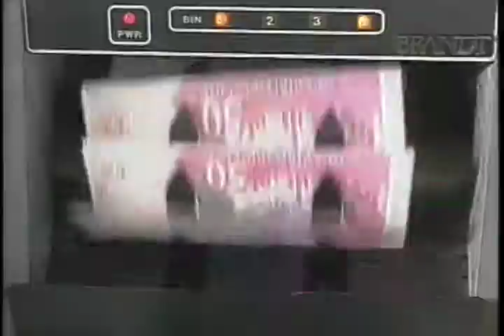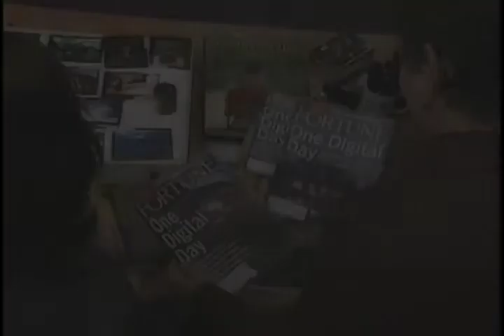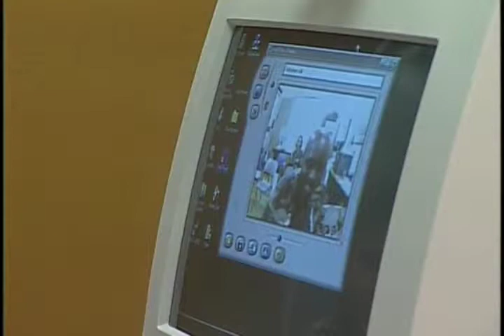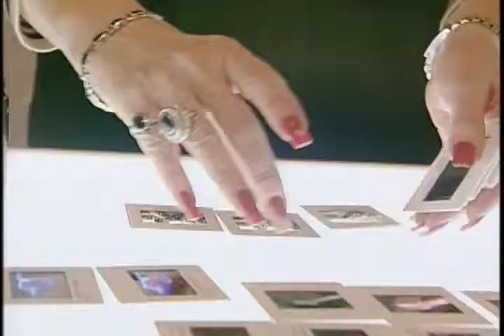CNN - ONE DIGITAL DAY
A global illustration of how the microchip changed how the world lives, learns, works and plays made by a three hundred photojournalists around the world on a single day for Rick Smolan's One Digital Day book  celebrating Intel's 30th Anniversary.  Editorial and video production produced by GLOBE Tv.